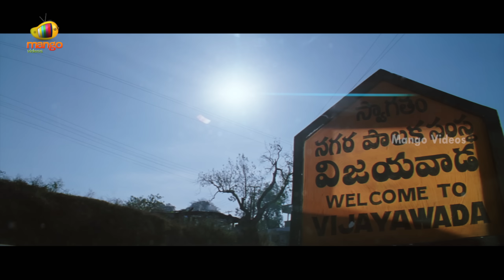Krishna Latest Telugu Full Movie | Ravi Teja | Trisha | Brahmanandam | Sunil | Part 9 | Mango Videos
Krishna Latest Telugu Full Movie, Part 9 on Mango Videos. Krishna Super Hit Telugu Full Movie Starring Ravi Teja, Trisha, Sunil, Mukul Dev, Brahmanandam, Chandra Mohan, MS Narayana, Raghu Babu, Sayaji Shinde and Tanikella Bharani. Directed by VV Vinayak. Produced by B Kasi Viswanadham and DVV Danayya. Music by Chakri.

Happy Watching!